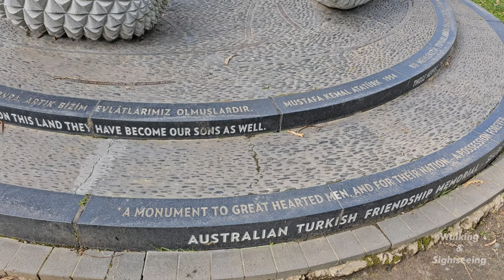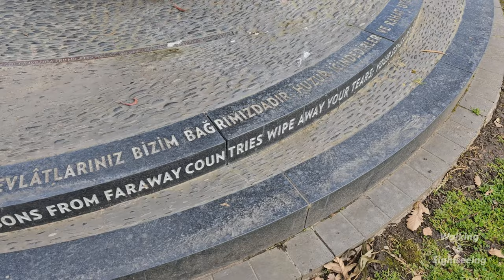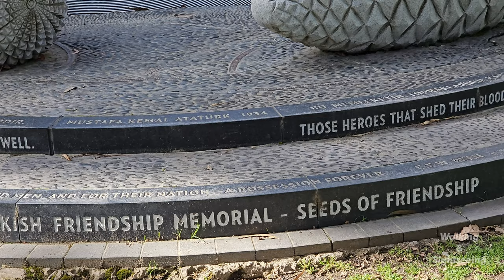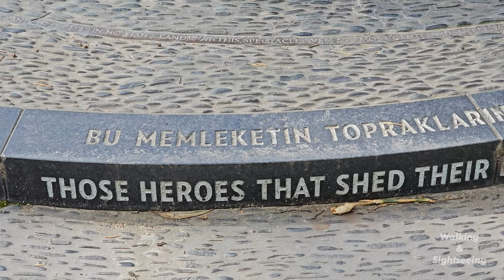Australian Turkish Friendship Memorial Melbourne City Victoria Australia 4K Walking Tour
The Australian Turkish Friendship Memorial (Seeds of Friendship) is a war memorial in Melbourne, Victoria, Australia, located in Kings Domain on Birdwood Avenue. It was built to mark Anzac Day's centennial anniversary and as a tribute to Australian-Turkish relations.

The sculpture is a filigreed wreath shaped as a crescent made from interwoven marine-grade stainless steel. Its woven steel strands honours the soldiers who died in the conflict and remembrance poppies can be placed onto the filigreed structure. In front of the wreath are two seed pods based on the Australian casuarina and Turkish pinecone, hand carved from light-coloured granite and symbolising the future and friendship. The "pine needles" are copper etched and contain engraved quotes from troops and their families. The platform has a mosaic made from bluestone pebble. The monument has a height of 3.8 metres and around its base are words from Turkish President Mustafa Kemal Atatürk regarding reconciliation.

In 2014, the monument was commissioned by the Victorian RSL's Turkish Sub-branch and Matthew Harding, a sculptor designed and was tasked with its construction. Funding for the project came from Australian state and federal sources. Harding stated that the monument represented "the most poignant and most powerful part of remembrance services – the laying to rest of the fallen and the placing of the wreath". The memorial was opened officially on 13 April 2015 for the 100th Anniversary of Anzac Day.